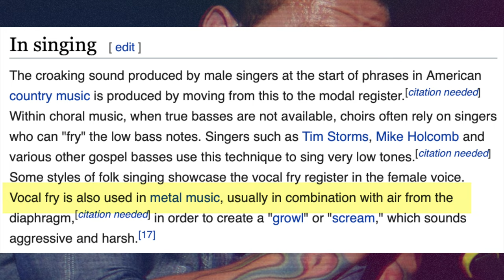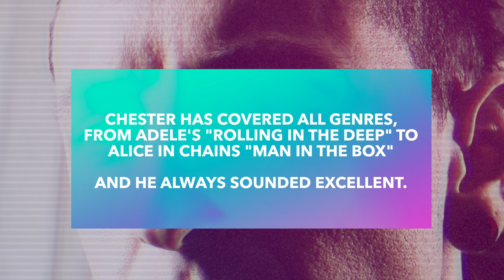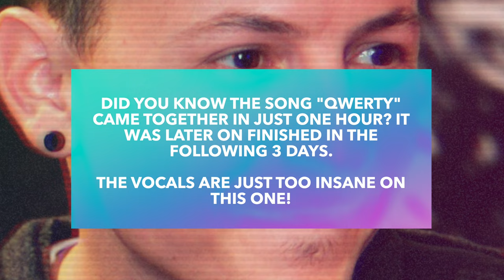The 3 CRAZIEST Chester Bennington vocal lines - Linkin Park